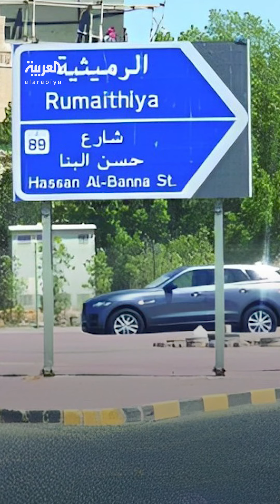تفاعل واسع بعد قرار إزالة اسم حسن البنا من أحد شوارع الكويت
تفاعل واسع على مواقع التواصل بعد قرار إزالة اسم مؤسس الإخوان حسن_البنا من أحد شوارع

لمعرفة أحدث المستجدات.. عبر البث المباشر من هنا ⤵
وبإمكانكم متابعة العربية على منصات التواصل